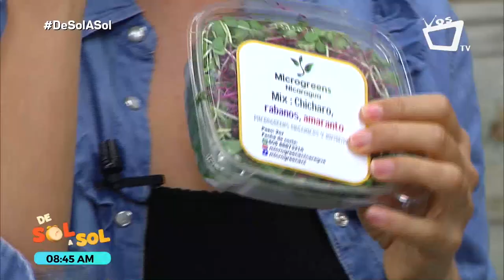¿Qué alimentos ingerir para fortalecer nuestro sistema inmunológico?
Ante el aumento de casos de coronavirus a nivel mundial, te compartimos una lista de alimentos fundamentales que se deben consumir para tener un sistema inmunológico totalmente preparado a fin de resistir el virus.